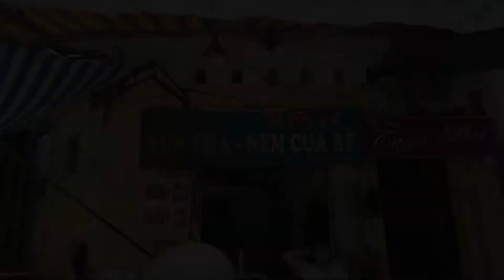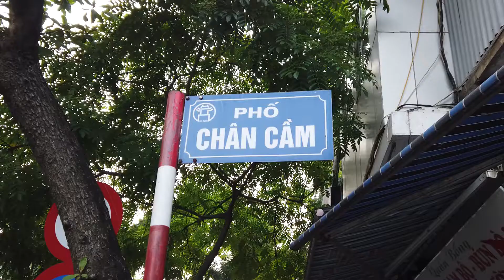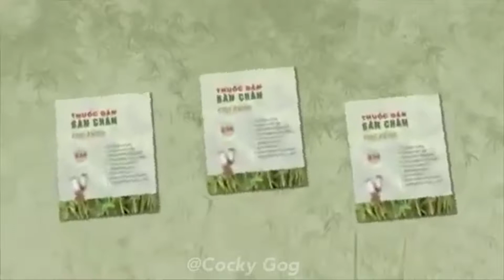Vlog Đây 3: Bún chả, cà phê Loading... và chuyện khó nói trong FIRST DATE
LẠI LÀ CHUYỆN CUỘC HẸN ĐẦU TIÊN KHÓ NÓI…

Hề lố gou gou!! Lâu lắm mới quay lại chắc các bạn nhớ chúng mình lắm :)))

Hôm nay chúng mình đi:
- Ăn: Bún chả - 23 Bát Sứ: Quán vỉa hè, không gian hơi hẹp nhưng vẫn đủ nhóm 8 người nhé. Thịt VÔ CÙNG nhiều, có cả nem rán (phải gọi rõ là ăn mấy cái không thì cô sẽ mang ra nhiều lắm), thịt có cả thịt miếng và chả thịt nhưng cũng PHẢI BẢO các cô rõ là ăn thịt gì =)), nước dùng khá vừa miệng đối với mình = 9/10 điểm chất lượng, 7,5 điểm không gian.
- Uống: Loading T Cafe - Tầng 2 số 8 Chân Cầm: Đồ uống ngon, các anh ở quán cũng cute, không gian thì hơi bé, đi nhóm đông sẽ không phù hợp, cũng khá yên tĩnh nhưng hơi tối. Decor quán theo phong cách cổ xưa, vintage. Điểm trừ là phải gửi xe ở Phú Doãn sau đó đi bộ vào (đi bộ cũng gần thôi), phí gửi xe 10k và các anh ở quán cafe có “hỗ trợ” 5k = 8/10 điểm

Hôm nay chúng mình nói:
Những điều bạn SẼ QUÊN trong cuộc hẹn đầu tiên - Chúng mình tổng hợp lại những điều mà mình thấy có nhiều bạn “đánh giá thấp” hoặc “mất trí nhớ” quên luôn trong lần đầu ta gặp nhau. Vậy thì xem video để biết là bản thân bạn đã từng QUÊN những gì nhé!

Comment ở phía dưới tất cả điều gì bạn muốn nói vì chúng mình sẽ đọc không xót nửa từ! (Trong video mình bảo mình đọc xong là mình chửi lại nhưng mình đùa đó mà :3)